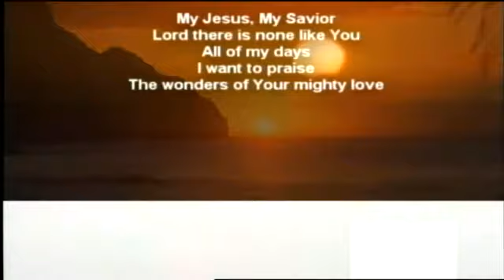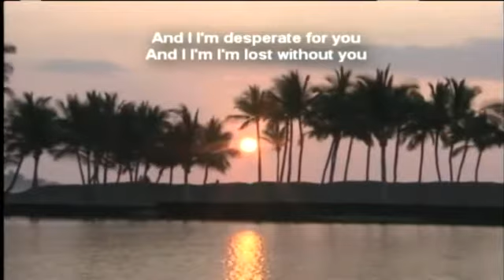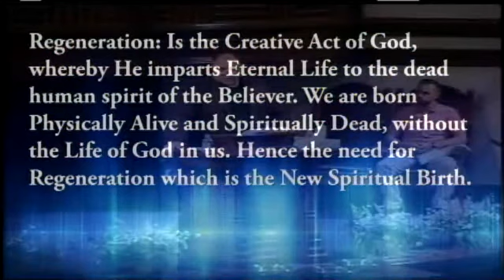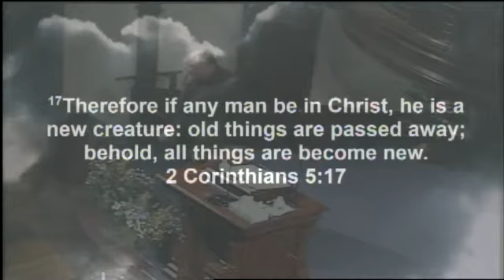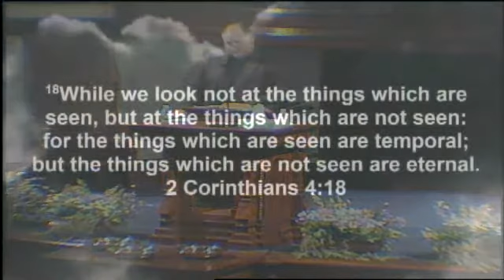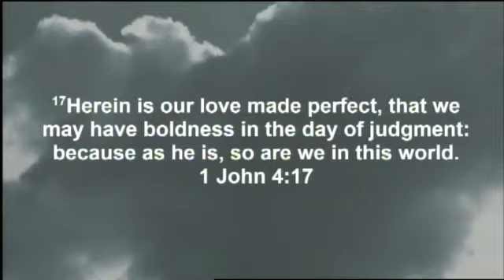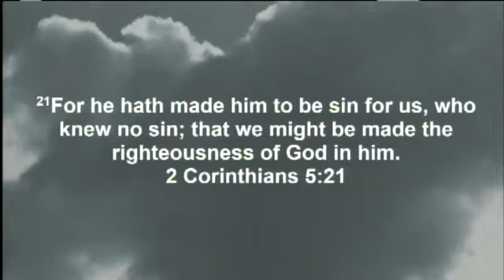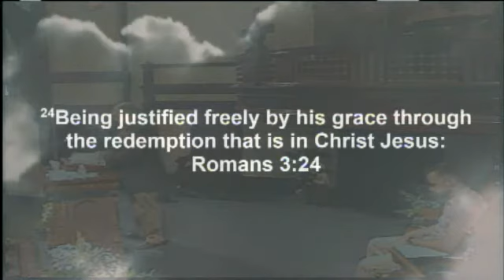Special Message - The ministry and work of the Holy Spirit. - Part 4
Biblical clarification of the Holy Spirit. Part 4. Our eternal position in Christ.